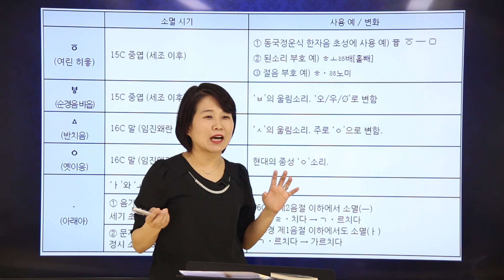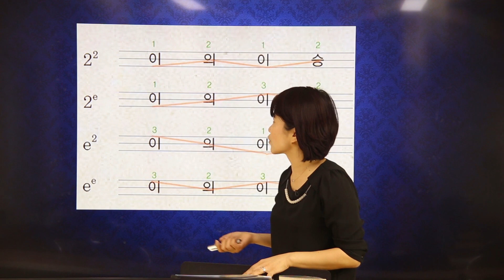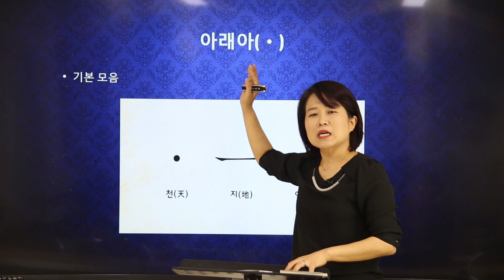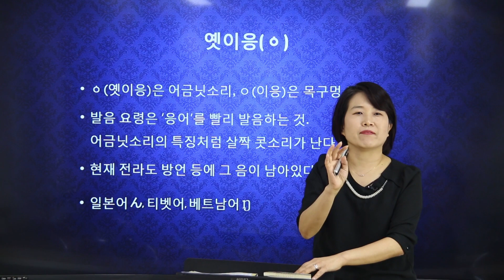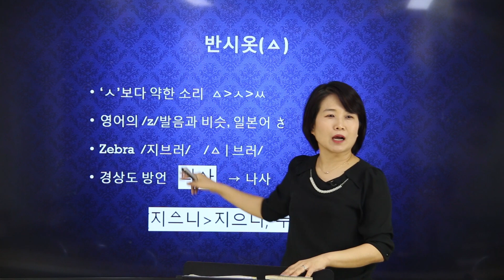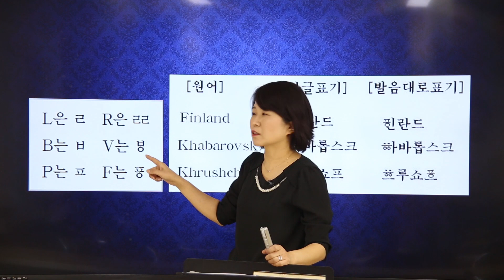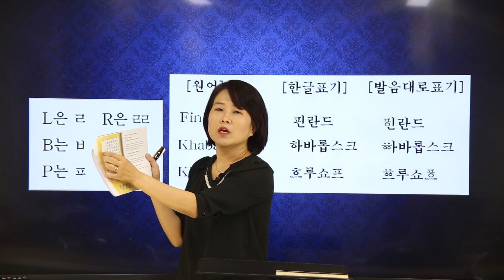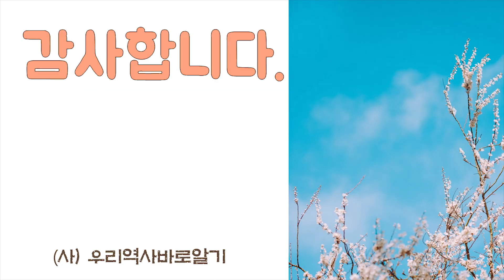훈민정음 해례본 두번째 이야기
한글의 창제 원리와 의미를 명확히 설명한 세계 유일의 문자 해설서 "훈민정음해례본".
세계에서 인정한 한글의 우수성을 밝힌 훈민정음해례본에 대한 이해와 그 가치에 대해서 알아보는 두번째 시간입니다.^^
(사)우리역사바로알기 송시내   편집 : 박화정